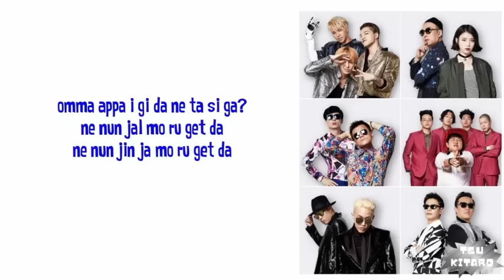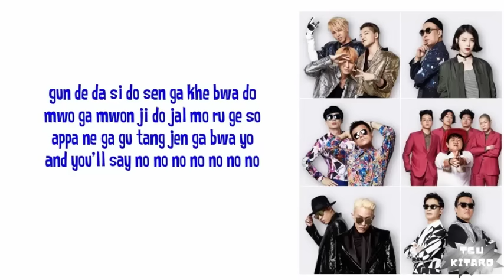The 5 Emperors (오대천왕) – Wonderful Barn (멋진헛간) lyrics (easy lyrics) Infinite Challenge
Artist: The 5 Emperors
Song: Wonderful Barn
Album: Infinite Challenge Festival 2015

Credits for the song : Infinite Challenge Festival 2015